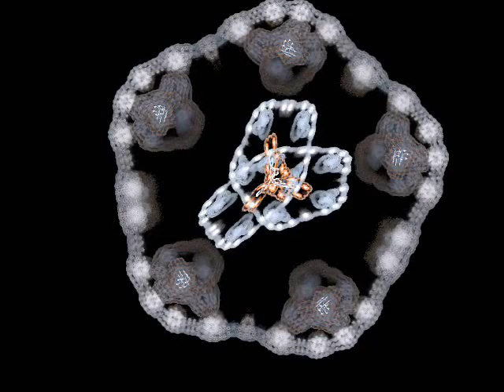Patrick Borer - Glass Tesseract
This was the first song I finished writing for this record, as I wanted to enter a song competition at the Powertab User Composition Archive. This is also the last song I recorded for the album, as I think it's the most difficult to play. This one is really packed with difficult stuff: A main riff in alternating 4/4 and 15/16 rhythms, a verse entirely in 15/16, a bridge in 10/8 and 11/8, and a bridge in just about 6 or 7 different time sigs. Also the pre-written solo isn't that easy. But the song is still quite listenable even for the not so prog-experienced listener. (I think it's awesome.)